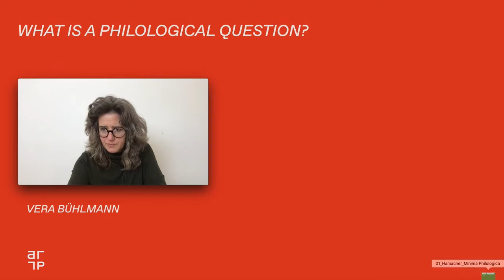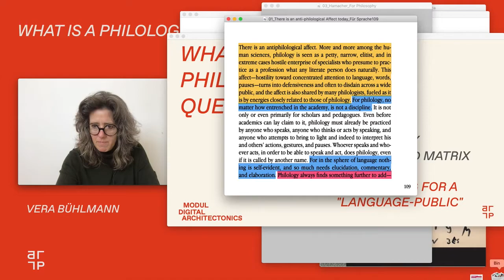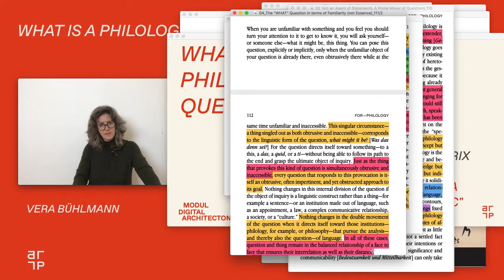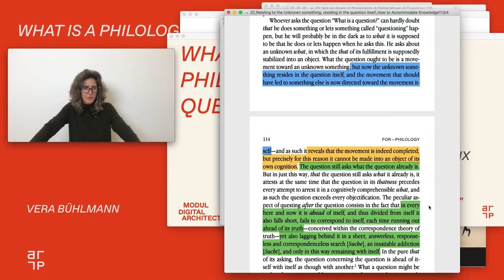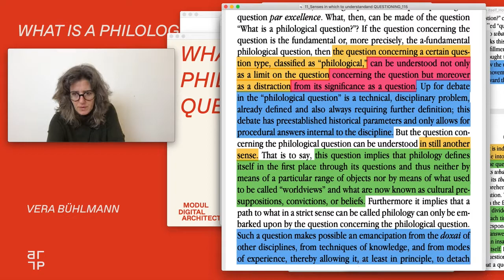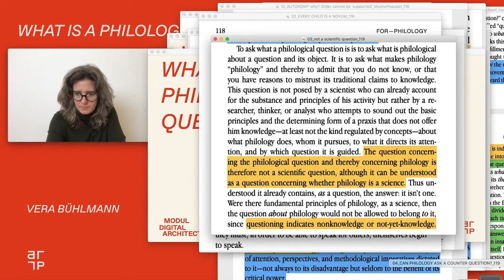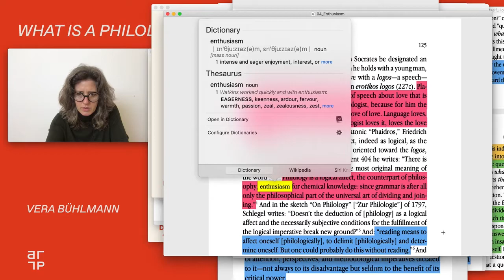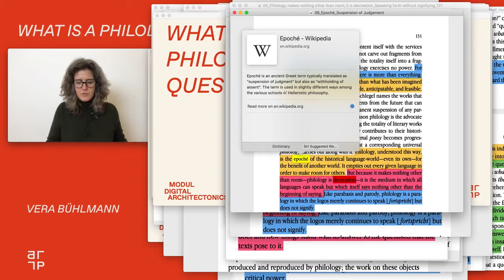What is a Philological Question? Part 1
On Werner Hamacher, "For-Philology" in Minima Philologica 2015 [2002]

The lecture series "Architecture and Philology" deals with the role of language in today's architecture. This suffers from the increasing flood of images that are largely meaningless (because they are generic and unspecific in what they represent). In contrast, as in the Renaissance, many interesting vernacular colloquialisms emerge on a new technical basis. We follow the idea that architecture is spoken and not drawn, and gives generous space for speaking. It deals with the rhetorical and dialectical figures, as well as literary formats in which the techniques and manners of an era manifest themselves.